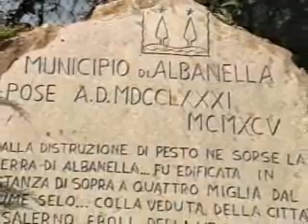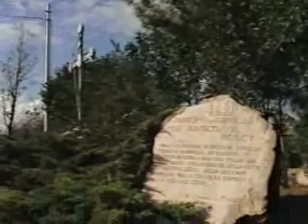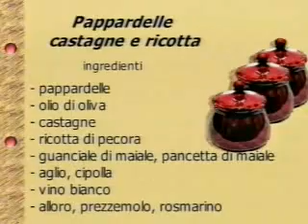albanella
enzo landolfi